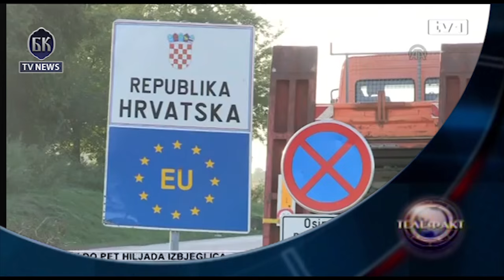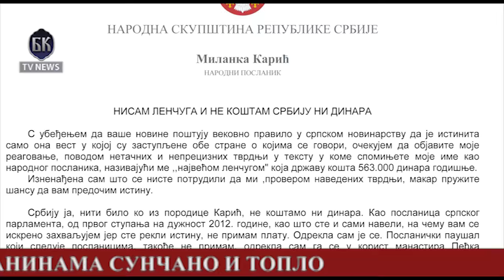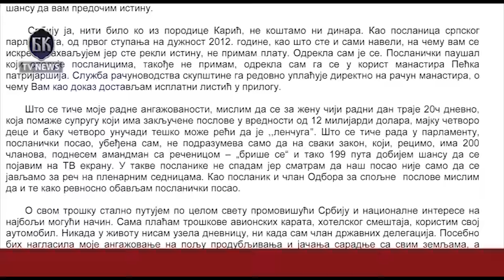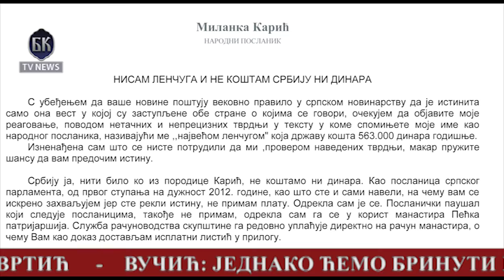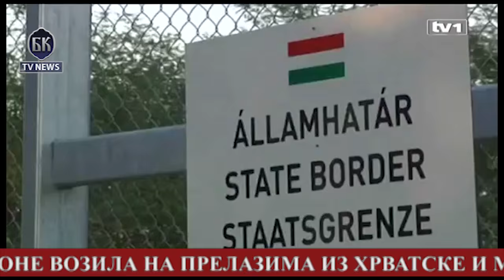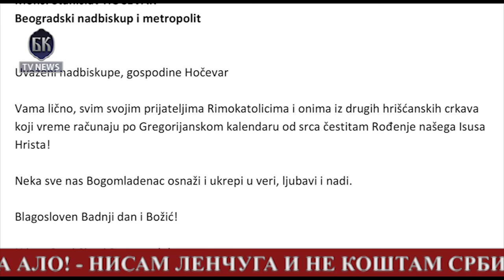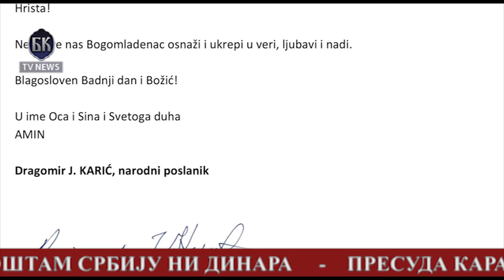VIDEO BKTVNews TELEFAKT 24 12 2015